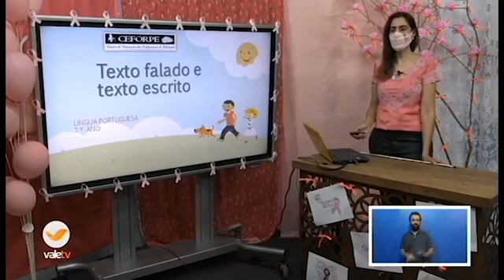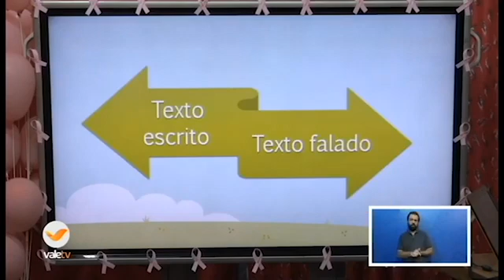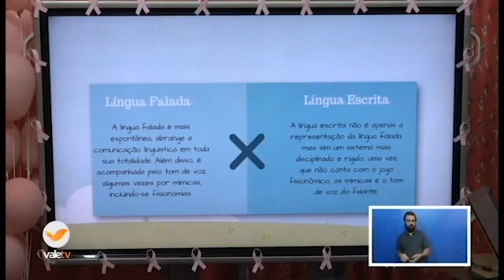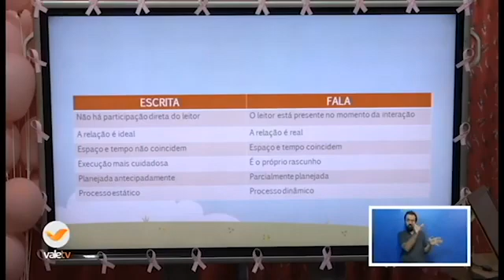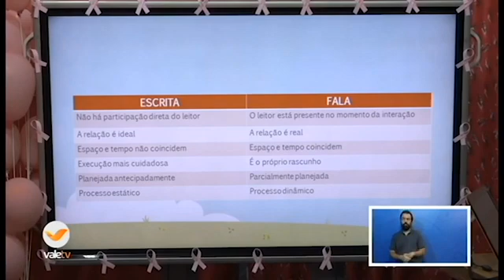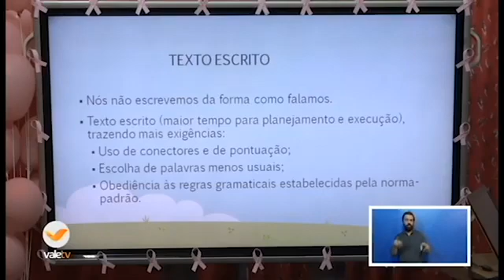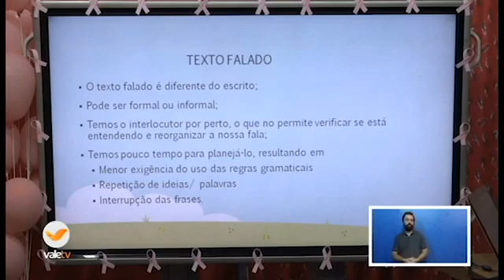141° DIA - TURMA: AEE 7°ANO - PORTUGUÊS - 17/12/20